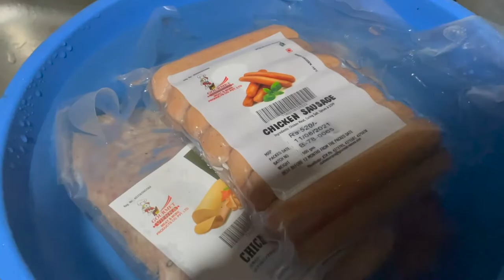FAMILY HOT POT (PART -2) || Tibetan Vlogger